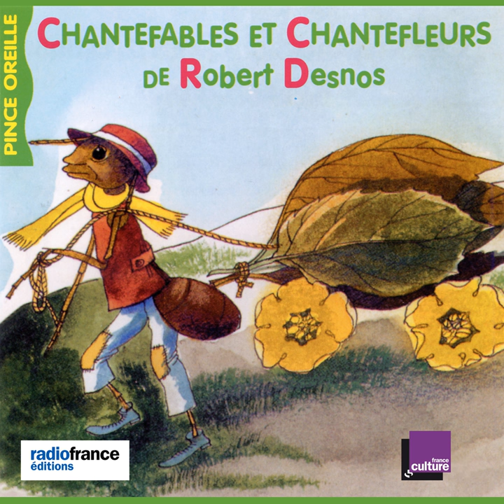Générique. La rose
Générique. La rose · Anne Alvaro · Alain Debruyne · Axelle Denis-Linton · Laura Diez del Corral · Enrico Di Giovanni · Valli Eshler · Jean-Paul Farré · Wu Haï · Françoise Henry-Cumer · Malek Kateb · Didier Mauberty · Laurence Mayor · Mouss

Chantefables et Chantefleurs de Robert Desnos (Collection Les histoires du Pince Oreilles)

Lyricist: Robert Desnos